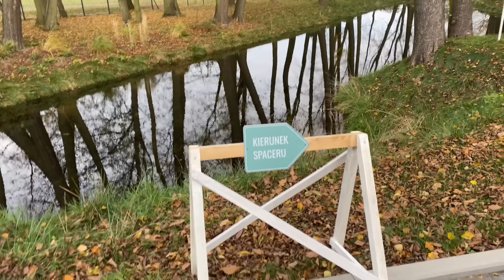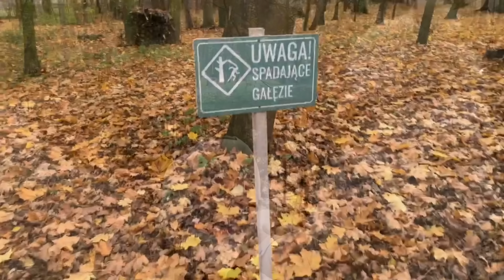Lyra wypadła z łóżeczka😨 S01E29